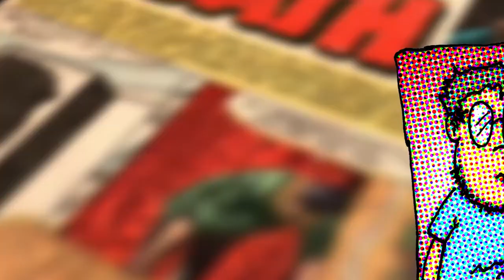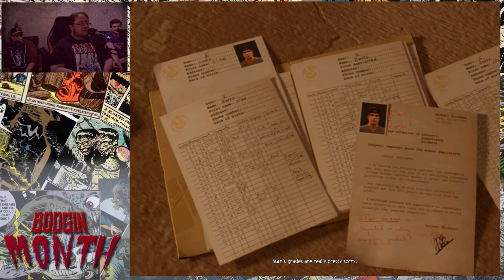"Georgia O'Keeffe Monster" Obscure | Boogin Month 4: The Creep Show (2018)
Credits
Oh! Computers!, Fatal 4 Way, Bird and Ando...And Friends!, and Coin-Op Arcade intros by: